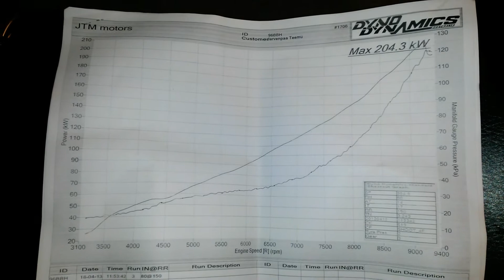yamaha XJR 1200 TURBO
wheelpower 277.8hv/248nm engine power about.315hv vain ratakäyttöön ei tieliikenteeseen